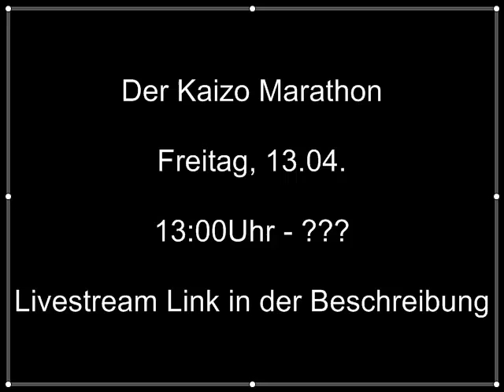Der Kaizo-Marathon Ankündigung - Livestream ftw